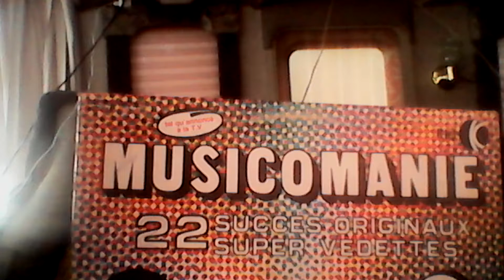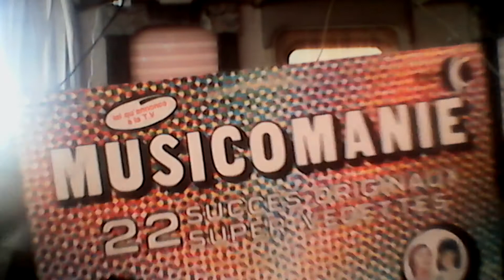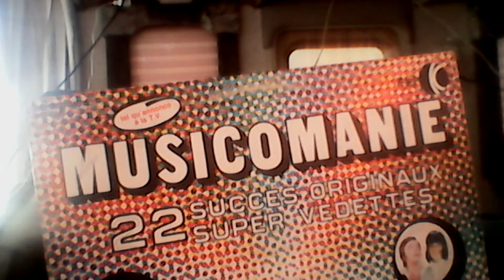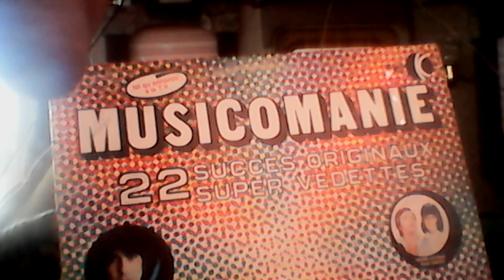Musicomanie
Merci beaucoup de coute radio étoile du Nord de St Jérôme